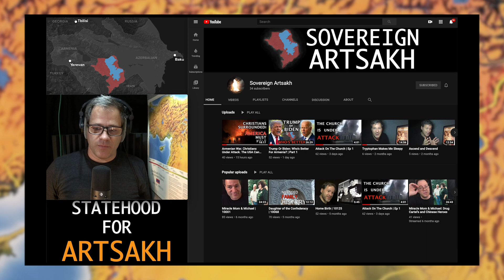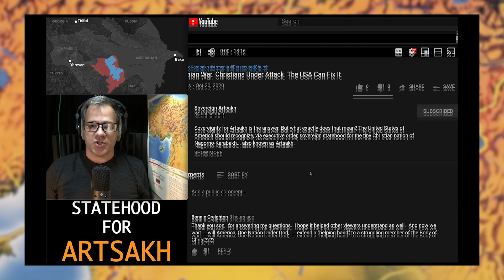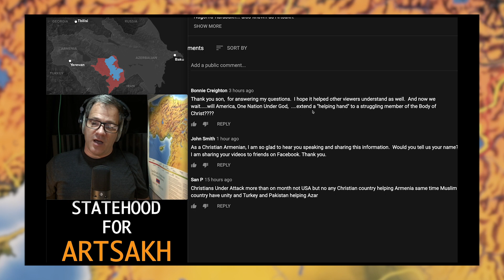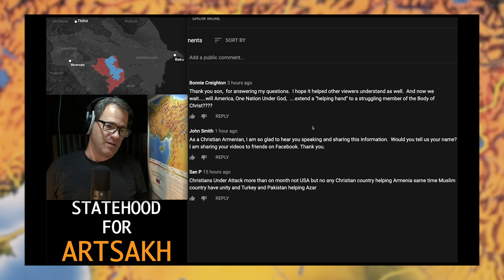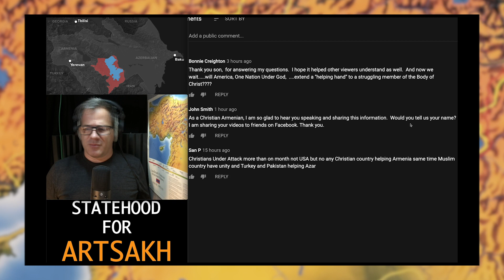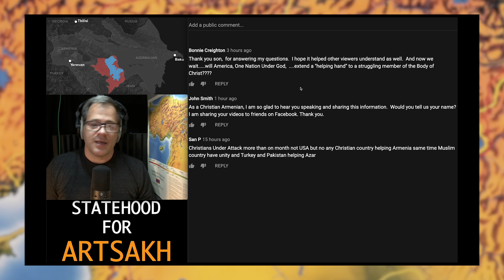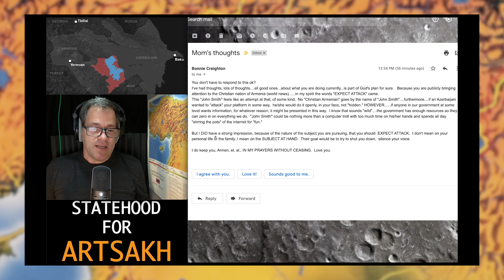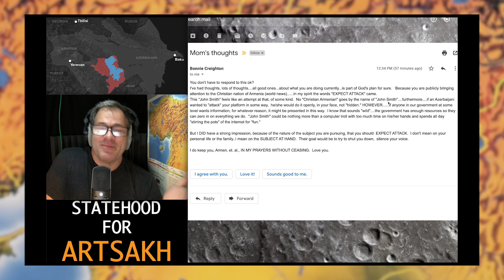I'm Being Attacked For Standing With Armenia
Because I stand for the truth, I get targeted by Armenia's enemies. I received a comment on yesterday's video that seemed suspicious. Am I paranoid or am I being targeted more stealthily?... John Smith?